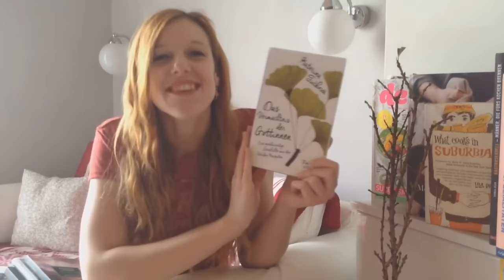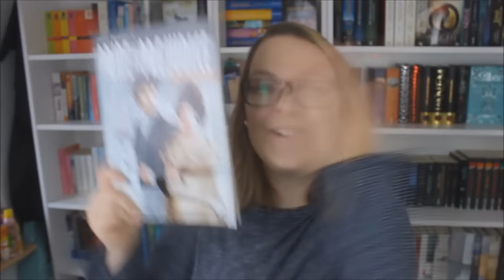Meine Booktube Geheimtipps #3 by LadyoftheBooks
Bereits zum 3. Mal möchte ich euch ein paar Geheimtipps in der Booktube-Community vorstellen. Ich wünsche euch viel Spaß beim Entdecken von neuen Kanälen :-)